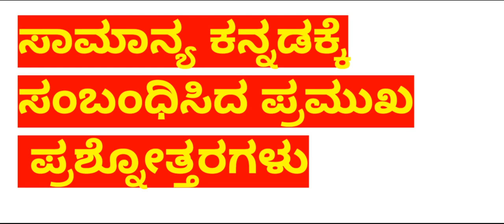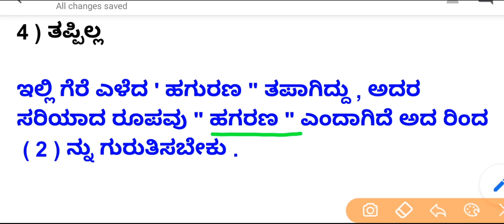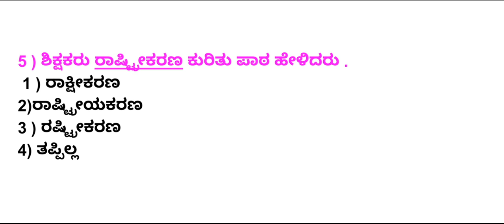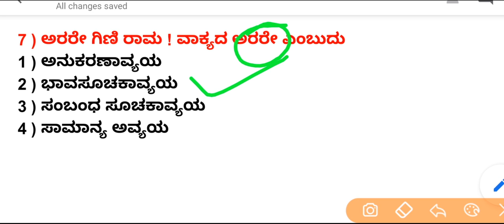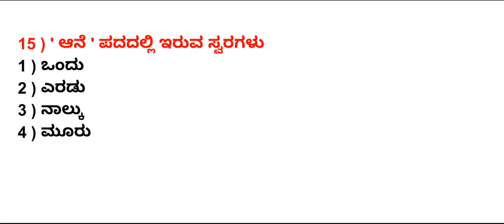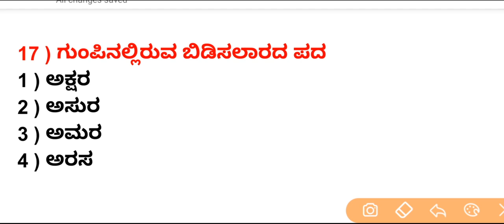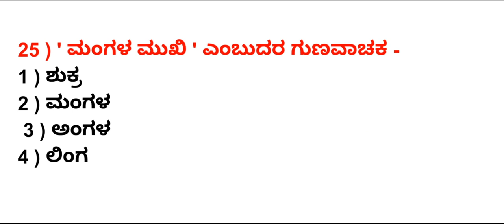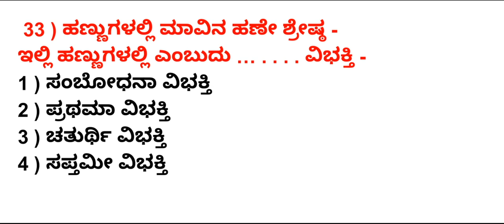KPSC SDA/ FDA ಸಾಮಾನ್ಯ ಕನ್ನಡ ಭಾಗ 2